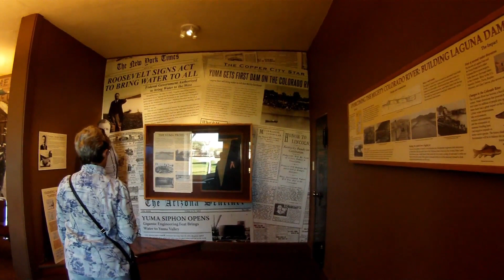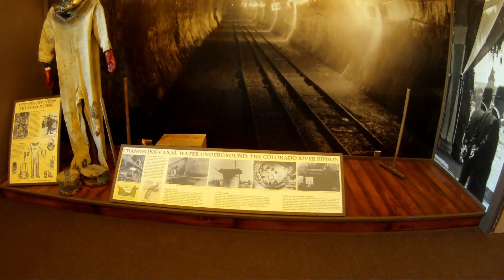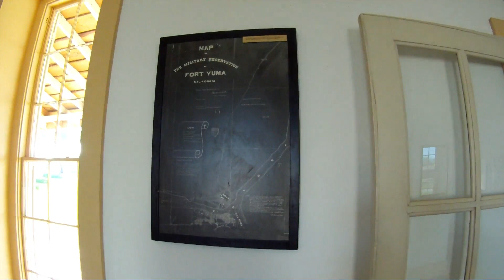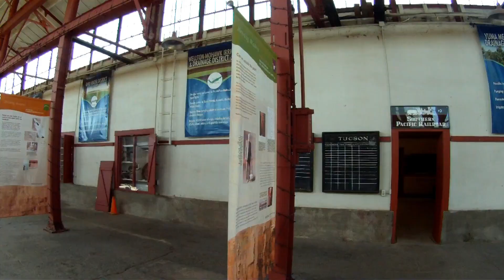RV Life - RV Travel - We Explore Yuma Part 1 - S2 EP010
Dave & Shirley travel in their 2009 Dodge Ram 3500 pulling a 2017 Montana High Country 305RL 5th wheel. We RV camp local and take longer RV trips and adventures. We enjoy RVing, camping, Glamping, boondocking and seeing new places and meeting new friends everywhere we go.

Please join us as we travel, and vlog our RV trips,tips and tricks and Mods

DownTheRoadWeGo video's show RV living, 5th wheel travel, part time RV living, Travel, RV camping, Glamping and Boondocking.

In this vlog we visit the Yuma Information Center in Yuma AZ. Great Information on the Colorado River and local Yuma..

CAMERA GEAR
GoPro Hero3

MUSIC

Wondershare Filmora